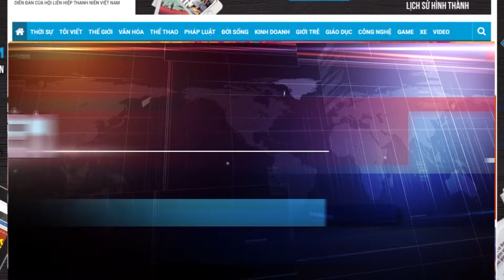Mẹo vặt: Dầu dừa ép lạnh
Khác với cách làm dầu dừa đun lên theo cách thủ công truyền thống, dầu dừa ép lạnh dễ làm và ít hao hơn mà vẫn giữ nguyên các công dụng về làm đẹp. Tin tức báo Thanh Niên - Đọc tin mới online - tin nhanh - tin 24h - thời sự
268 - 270 Nguyễn Đình Chiểu, Phường 6, Q.3, TP HCM